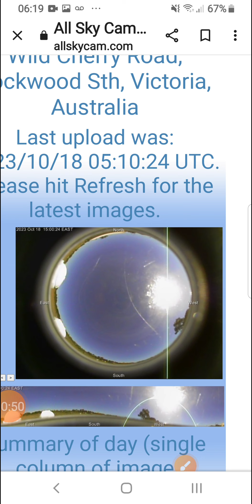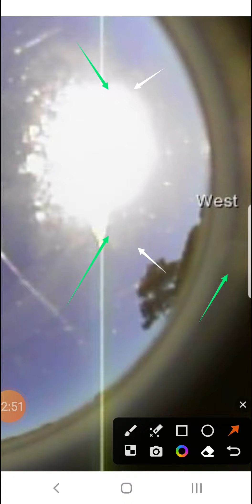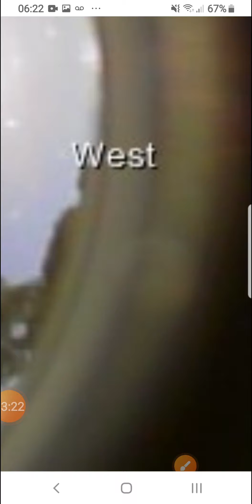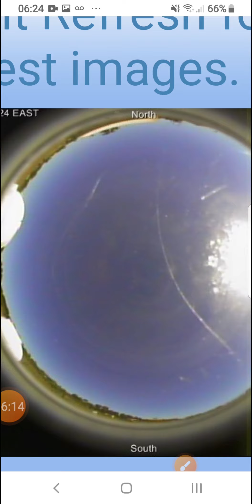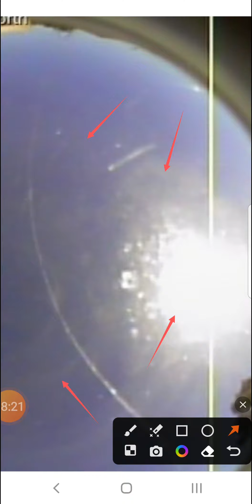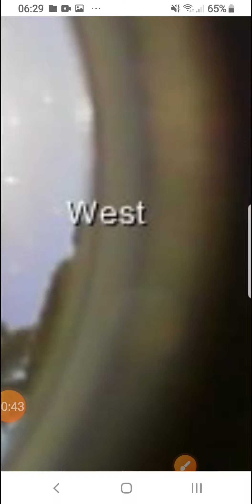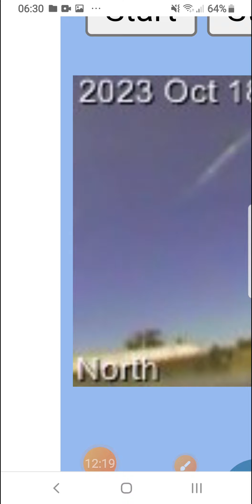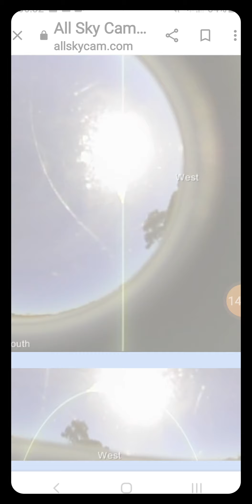Proliferation of sun symbiosis ....